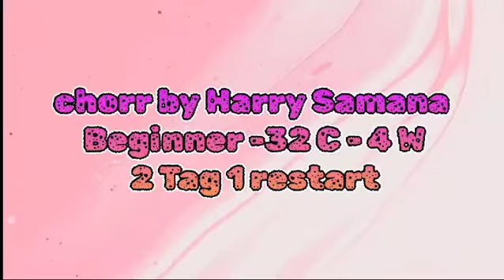Demo dgn Formasi. My BODY SHAKE line dance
Demo by
         LOLDC - SMILING TEAM
Chorr by Harry Samana
 Beginner -32 C - 4 W